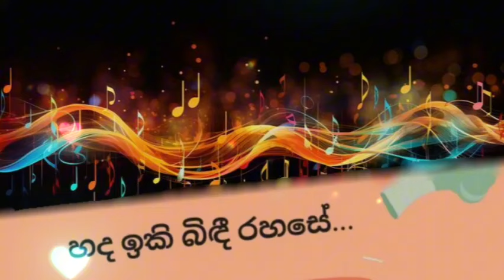Hada iki bindi rahase හද ඉකි බිඳී රහසේ | Shehan Herath ශෙහාන් හේරත්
හද ඉකි බිඳී රහසේ...
Hada iki bindi rahase...

Artist:- Shehan Herath
             ශෙහාන් හේරත්

සටහන: සියලුම හිමිකම් අදාළ ගායකයා සහ මෙම ගීතය නිර්මාණය කිරීමට දායක වූ සියලුම ශිල්පීන් සතු වන අතර, ඔවුන්ට උපහාරයක් ලෙස මෙම ගීතය ප්‍රකාශයට පත් කරමි..